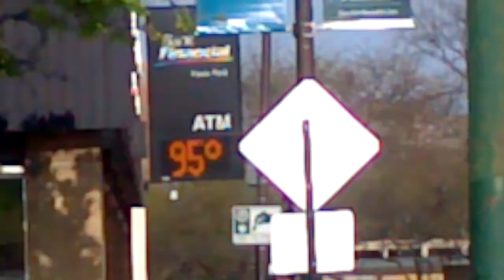SCAV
Basically.

I'm sorry about all the audio glitches. The phone's started doing that more frequently. I might have to get a different recording device soon.